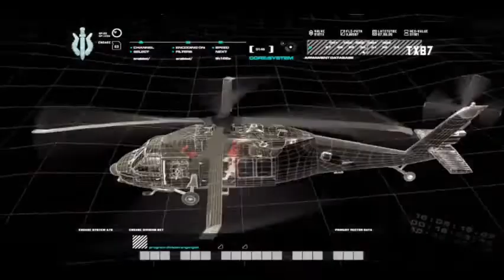Call of Duty 4: Modern Warfare Mission 7 "Hunted"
Call of Duty 4: Modern Warfare is a 2007 first-person shooter video game developed by Infinity Ward and published by Activision. It is the fourth main installment in the Call of Duty series. The game breaks away from the World War II setting of previous entries and is instead set in modern times.